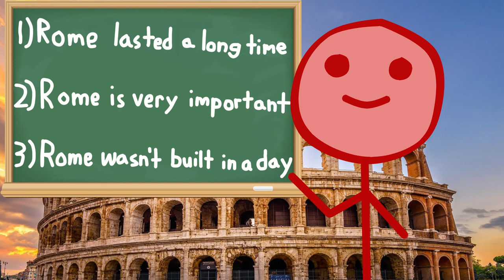The History of Rome for Kids [Young Legionary Learning]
Salve Young Legionaries! Have you ever heard of Rome? No? Well today is your lucky day! We'll be talking about the history of Rome, from the Kingdom to the Empire. Please enjoy an educational video that will increase your understanding of Roman history!

This video is made for children but is useful for anyone who wants a quick and simple overview of the two millennium span of history that is Rome.